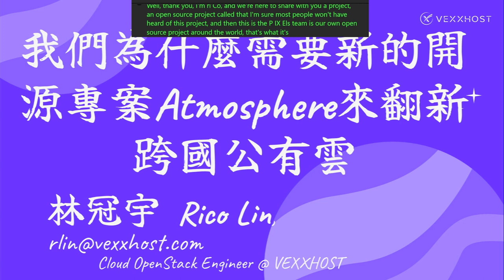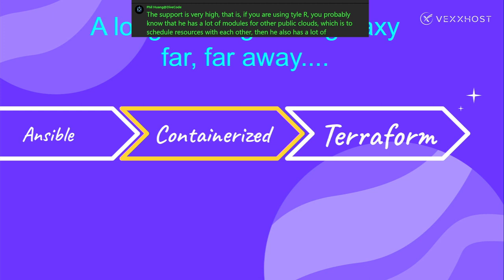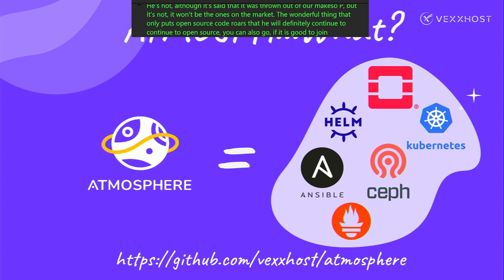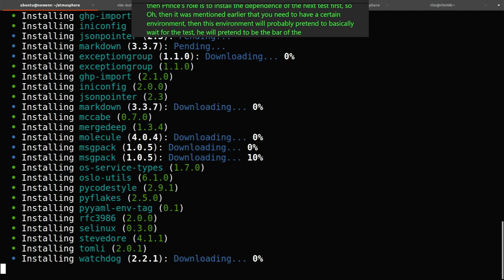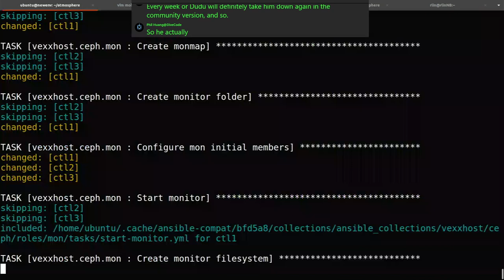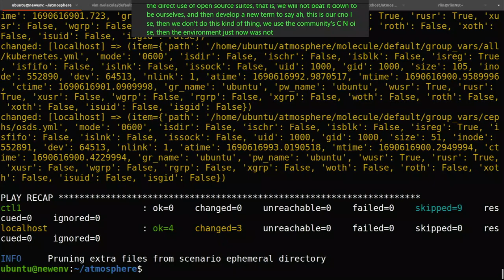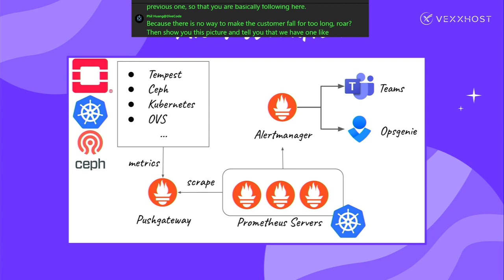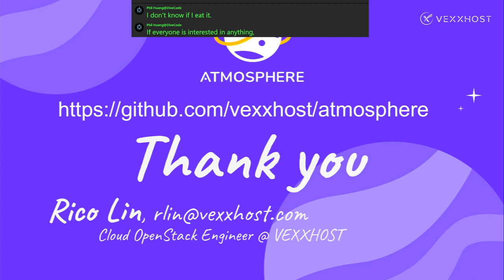我們為什麼需要新的開源專案Atmosphere來翻新跨國公有雲